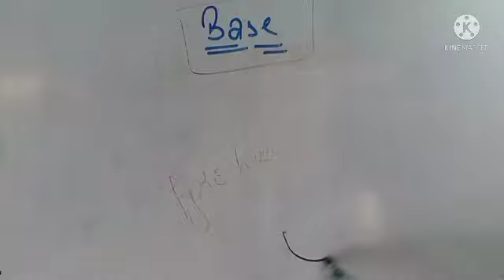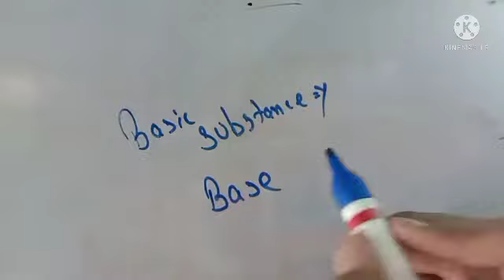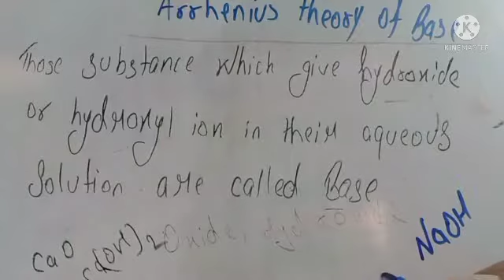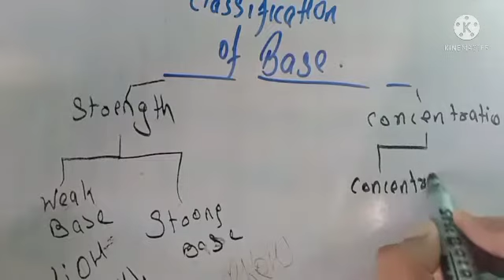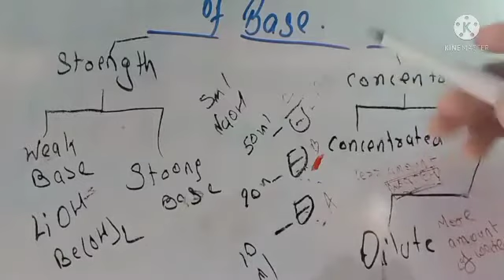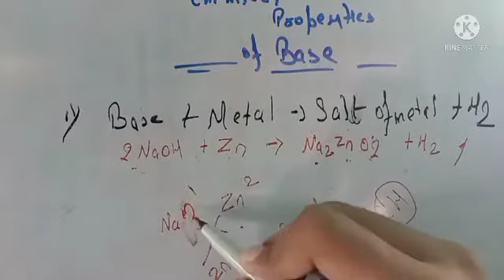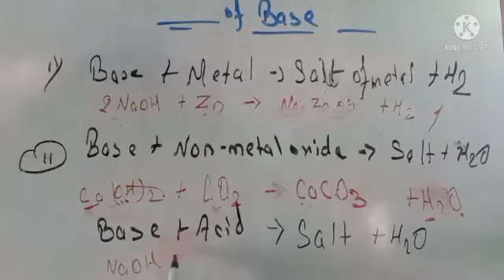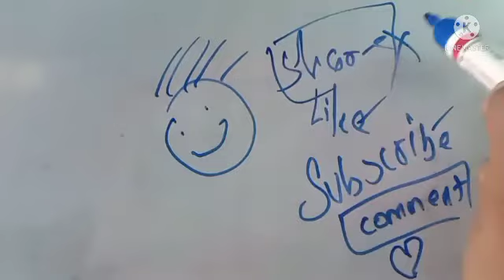Base || Full Explanation of Base in Hindi || Science Class 10 || Chemistry || Acid Base and Salts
Hello Friends
Welcome to Tyro hub